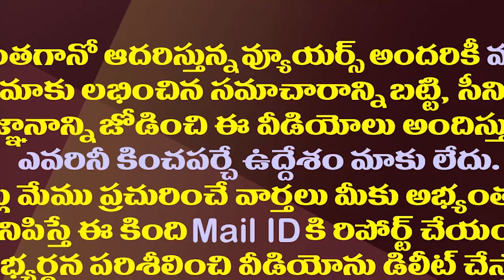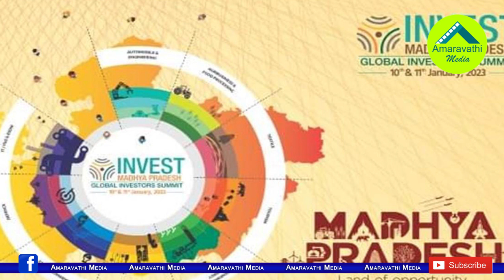ఎలన్ మ‌స్క్ కు జగన్ ఆహ్వానం..ఏపీకి అతిరథమహారథులు| YS Jagan Invites Elon Musk& Others To Vizag Summit